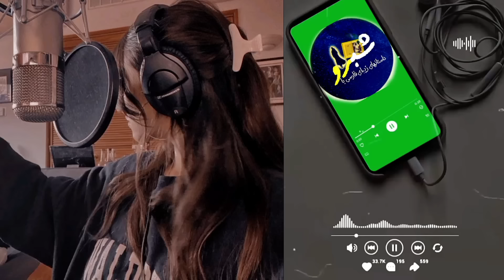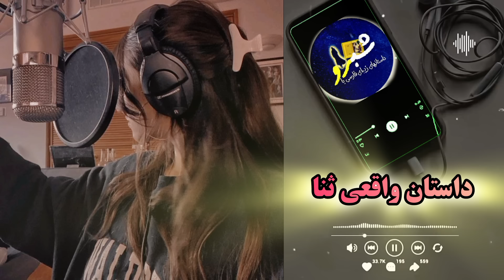داستان واقعی:دخترم تازه ۱۷سالش بودکه فهمیدم باکره نیست علتش هم توی بسته ای بود که سفارش داده بود...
به جذابترین 👍کانال داستان های واقعی تلخ و شیرین فارسی وداستان های کهن فارسی خوش آمدید درکانال یوتیوب شبروقراره به داستان واقعی زندگی اشخاص و داستان های کهن فارسی مثل شاهنامه فردوسی ، هزارو یک شب،داستانهای کلیله و دمنه وداستانهای مرزبان نامه وحکایت فارسی شیرین وجدید همچون:
حکایات سعدی ، حکایات مثنوی معنوی و حکایات عبید زاکانی ، قصه های آموزنده و پند آموزبهلول دانا،داستان های فارسی ملانصرالدین
وداستان  واقعی زندگی اشخاص ،داستان های اساطیری یونان،داستانهای کهن شرقی وداستانهای مهم وفلسفی غربی و ضرب المثل های جهان ادبیات بپردازیم.
من زهره هستم داستانسرایی روخیلی دوست دارم💕 وقراره یک روز در میان ، یک داستان واقعی رودرکانال یوتیوب"شبرو"براتون منتشرکنم پس اگه به این سبک حکایت فارسی وقصه های فارسی صوتی و تصویری علاقه مندهستیدلطفادرکانال عضوشده ❤️وزنگوله 🔔روهم فعال کنید تاازجدیدترین داستانهای فارسی باخبرشوید
امیدوارم بتونیم شبهای آرام وزیباودلنشینی رابا حکایتهای
فارسی  جذاب برایتان به ارمغان آوریم با شبرو همراه باشید
داستان
حکایت
داستان واقعی
پادکست
داستان کوتاه فارسی
داستان کوتاه
داستان صوتی
داستان عاشقانه
داستان خیانت
داستان زندگی
کتاب صوتی
داستان جنائی
رمان
شاهنامه
مولانا
رمان صوتی
داستان صوتی
بوستان